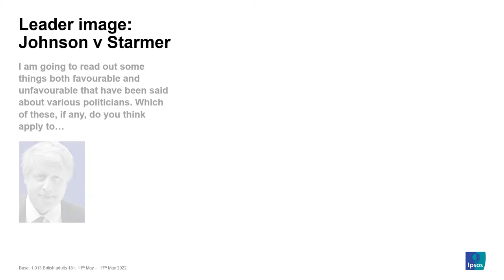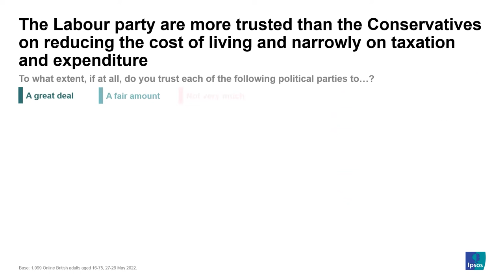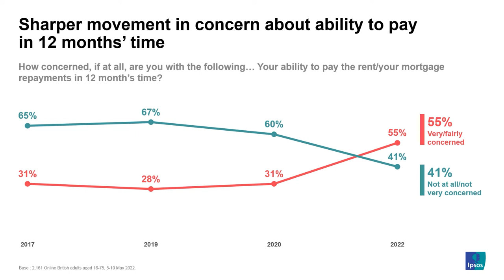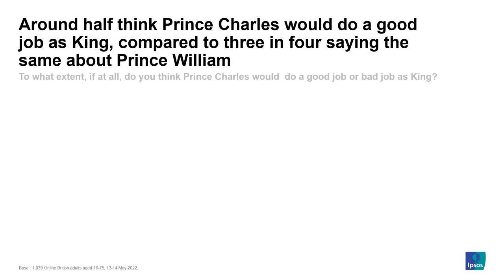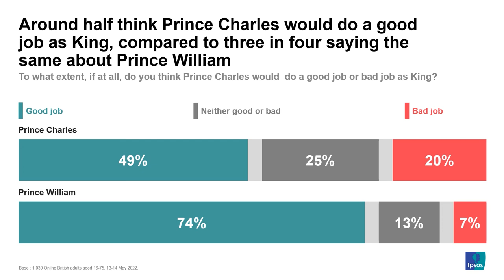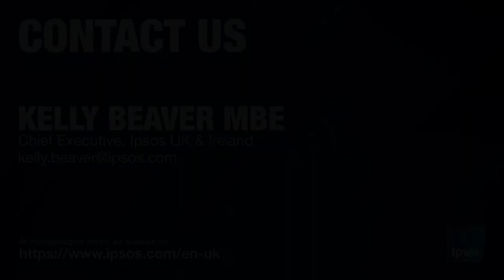Ipsos June Highlights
Chief Executive Kelly Beaver MBE shares the highlights of Ipsos research released this month including the Issues Index, satisfaction with the Government, and how the public is handling the cost-of-living crisis.

00:06
Majority of Britons think Boris Johnson’s government is doing badly at running the country

00:45
Latest Ipsos leader image ratings shows Keir Starmer ahead of Boris Johnson on many attributes

01:05
Number of Britons who think government not doing enough on cost of living falls

01:27
Ipsos Issues Index May 2022: Public concern about inflation reaches its highest level for 40 years

01:58

02:28
A third of Britons worry about paying their rent or mortgage now while 4 in 10 worry about whether they’ll be able to in 12 months’ time

02:55
The Queen remains the nations’ favourite royal as the public associate her with tradition and a positive symbol of Britain at home and abroad

03:38
Half of Britons believe Prince Charles will be a good king, even as two-thirds want the Queen to remain Monarch for as long as possible

04:06
2 years on: Understanding the work experiences of UK employees since the murder of George Floyd

04:37
Kelly Beaver, Chief Executive of Ipsos in the UK and Ireland, appointed MBE in the Queen’s Birthday Honours list

05:10